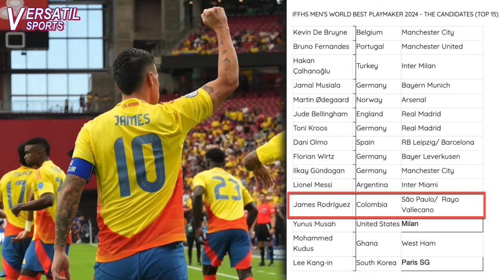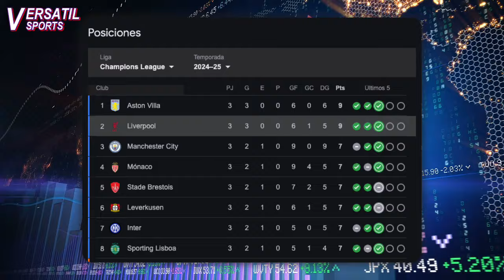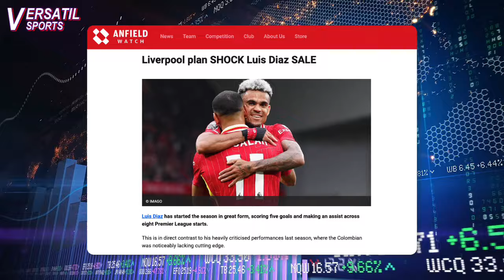ESTO SE VEIA VENIR | LIVERPOOL PLANEA la VENTA de LUIS DIAZ | JAMES EL MEJOR 10? | JHON DURAN HOY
En este video:
- Cucho Hernández finalista mejor jugador MLS
- Jhon Durán en el once ideal de la Champions League
- James Rodríguez nominado a mejor volante creativo del 2024
- Preocupación por suplencia de Luis Díaz
- Prensa inglesa: "El Liverpool planea una venta de Luis Díaz que impactará"